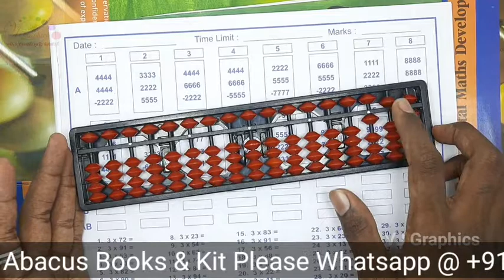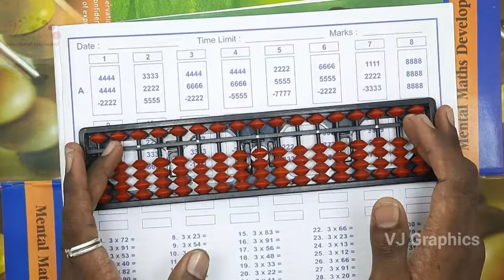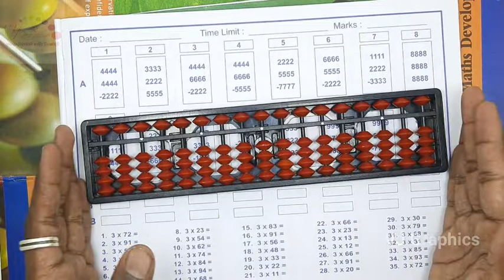Learn Abacus in Tamil 25 | Abacus Level 4 | Abacus Calculation Tamil | fast calculation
வணக்கம் இந்த வீடியோவில் அபாகஸ் பற்றி நான் அறிந்ததை அனைவருக்கும் எளிமையாக புரியும்படி சொல்லியுள்ளேன் இந்த வீடியோ குழந்தைகளுக்கானது அல்ல அபாகஸ் ஆசிரியராக முயற்சி  செய்பவர்களுக்கான வீடியோ இது.

அபாகஸ் கணிதத்தை அனைவருக்கும் கொண்டு சேர்பதற்க்காக மிகவும் சுலபமாக அபாகஸ் ஆசிரியர்களுக்கனான பயிற்சியை கொடுத்துள்ளேன் அனைத்து வீடியோக்களையும் பொறுமையாக பாருங்கள் தவறாமல் உங்கள் கருத்துக்களை பதிவு செய்யுங்கள் நன்றி!

அபாகஸ் புத்தகம் மற்றும் அபாகஸ் கிட் தேவைக்கு